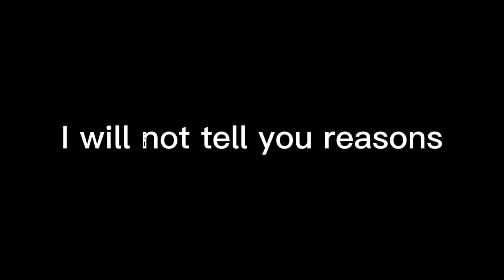am I leaving Youtube? :(